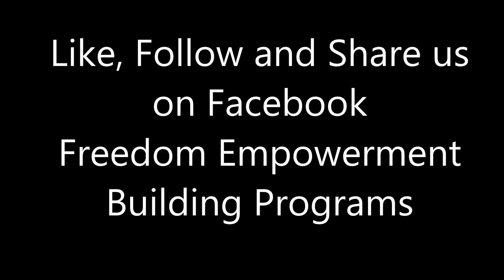PHDAC, Inc. Walterboro, SC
Freedom Empowerment Building Programs is a community non-profit community organizations that provide a variety of services for citizens in 7(seven) counties of SC (SC Grant Programs).

The Happy Apostolic Church Family since 1977 serving the community with a holistic approach.